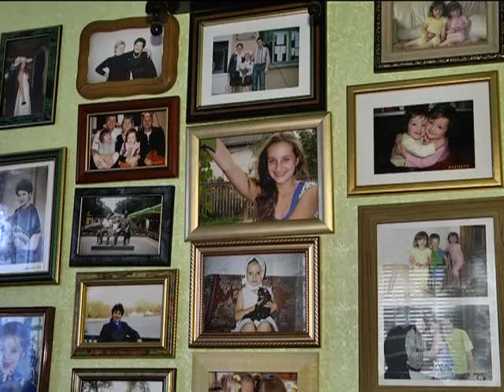"Добрый вечер, Гомель!" № 2_28.09.2015 Адаптация школьников к учебному году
Авторы и ведущие - Светлана Князева, Александр Гамоля. Беларусь-4 Гомель.